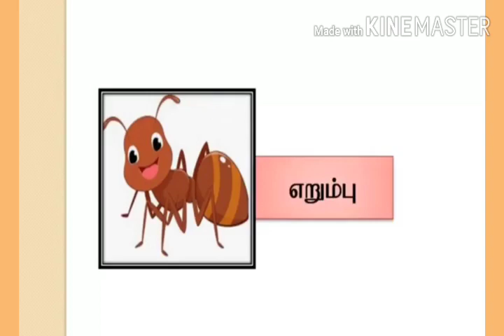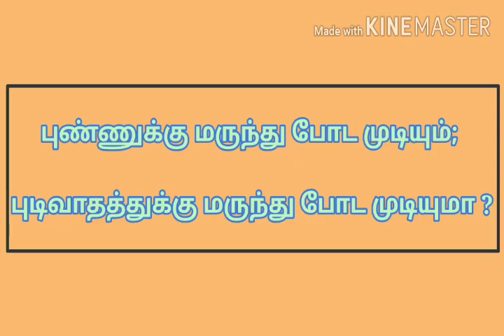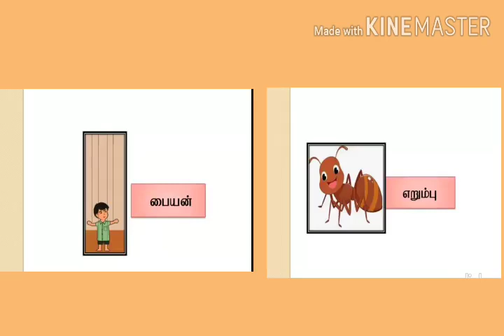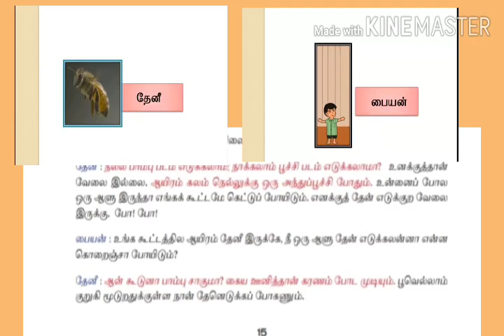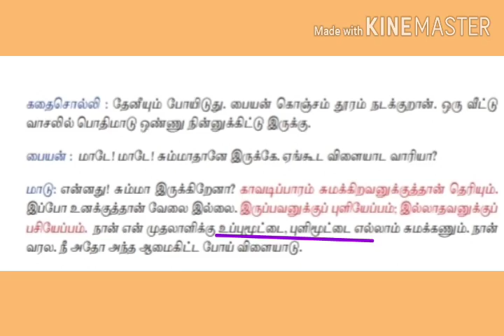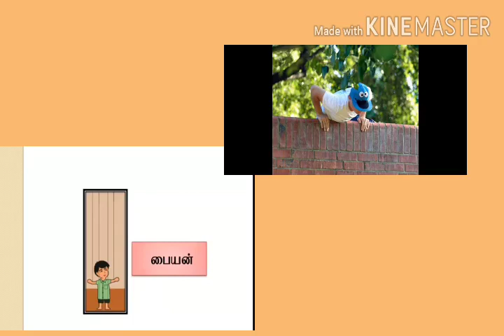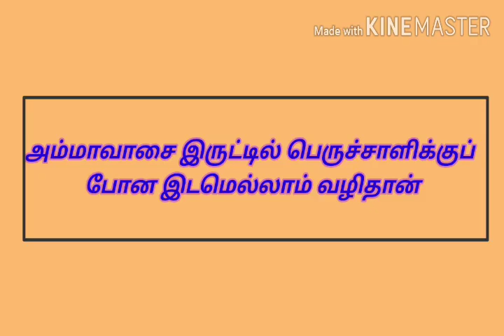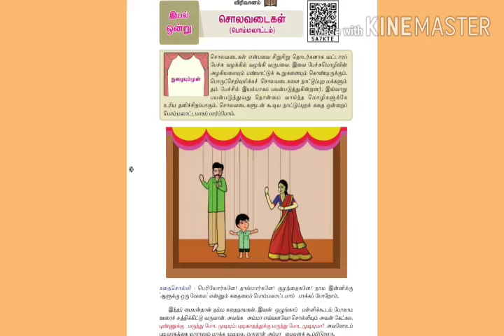ஏழாம் வகுப்பு தமிழ் - துணைப்பாடம் (சொலவடைகள்)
ஏழாம் வகுப்பு
தமிழ்
இயல்-1
துணைப்பாடம் - சொலவடைகள்